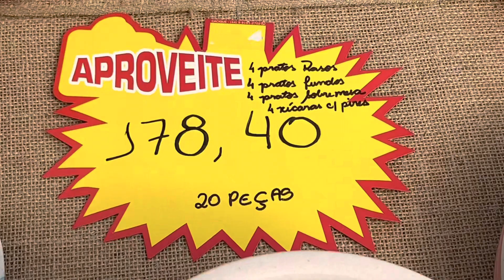Panela de Ferro e muito mais